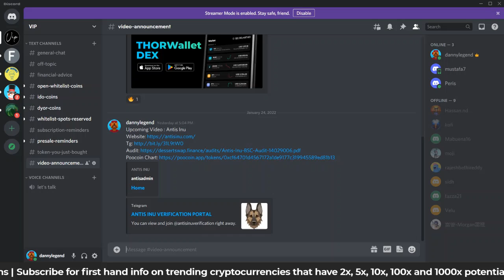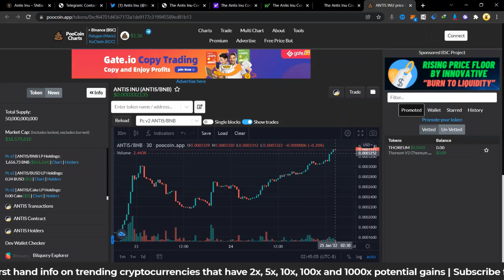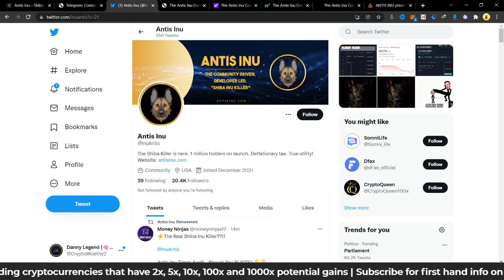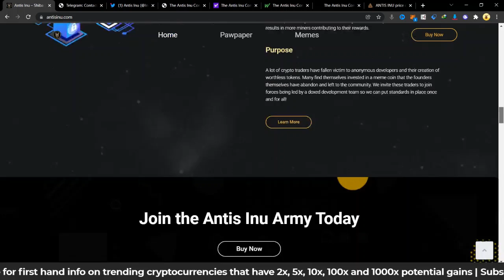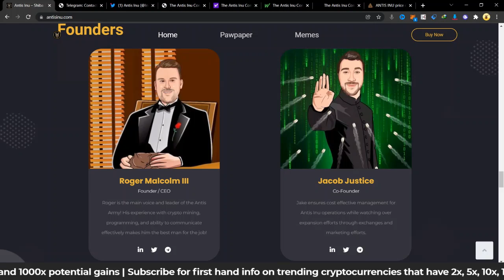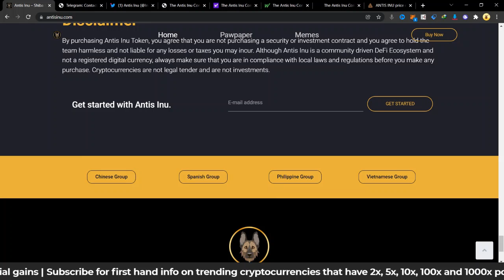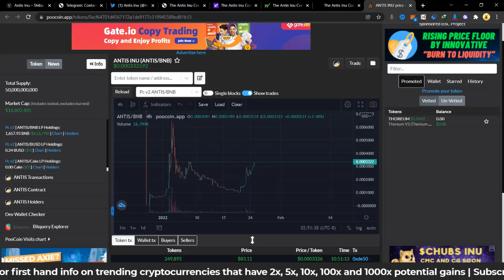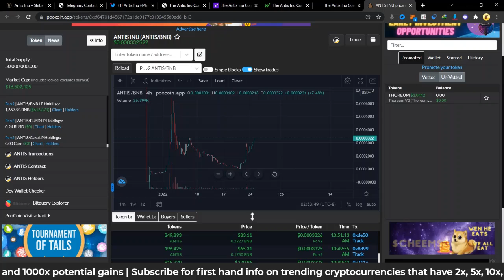Antis Inu Huge Marketing Plans + Stronger In A Market Dip + ETH PRESALE!⏰ | 100x Altcoin 2022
Antis Inu [Shiba Inu Killer] backed with massive utility, an experienced Dev team from the ETH network, diamond hand presale base, a professional marketing team, and an ambitious road map.
Antis Inu Fair Launched on December 28th with an approximate MC of $200,000 and reached an ATH of 30 million+ in its first week of release. #1 top gainers on CG & CMC.

Antis Inu has just announced its BitMart CEX listing on Jan 25th and Eth Bridge launch on Jan 27th🚀
This is Antis inu 4th CEX listing in less the 30days of launch. Mining Doge, LiteCoin and first of its kind staking. Antis revolutionary CryptoGram platform will follow in the weeks to come.
1billion dollar MarketCap incoming!

Welcome to Crypto Wealthy
Predicting where money moves next.